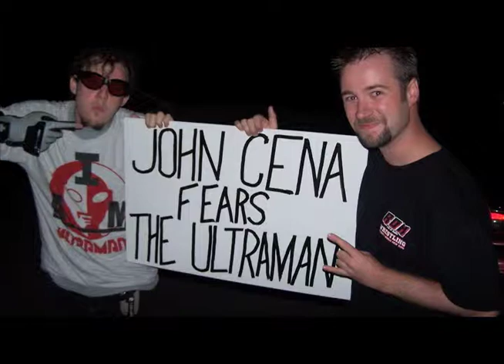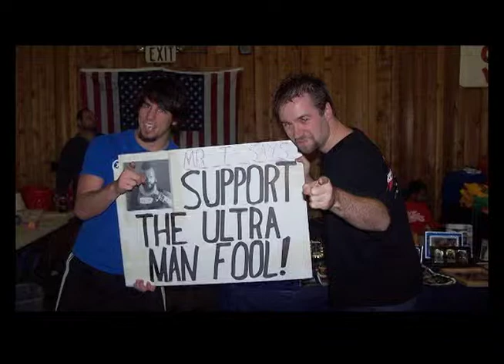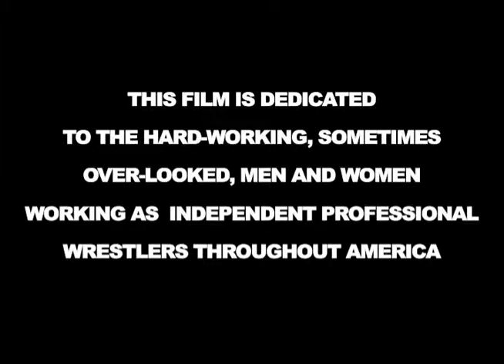I Am Ultra Man (2008 Documentary)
A documentary on my wrestling career done by Matt Schorr for the Paducah Film Festival. Been 3 years since the show, figured its time to show to the world outside of Dailymotion!